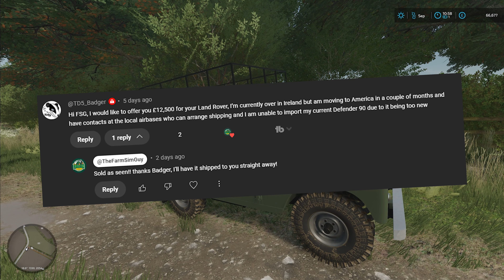Potatoes are GREAT!! - The Contractor - Episode 64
There I said it!! - I think it's an underrated crop and if you have the right equipment it can be awesome fun. Yes it takes ages, but I loved it!

CHANNEL PARTNERS
I am a THRUSTMASTER official partner, You can use my partner code “THEFARMSIMGUY” when purchasing any items directly from the Thrustmaster and add the creator code at the checkout.

Partner Code: THEFARMSIMGUY
I am an official GPORTAL Partner.

If you are looking for a Farming Simulator 22 server you can save 10% by using my partner
I am an official GIANTS PARTNER

Or alternatively use my Giants Partner code: FARMSIMGUY when purchasing any DLC.
I am an APEX Gaming PCs Partner, check out my range of official FarmSim Guy Gaming PCs

Editing Workstation PC Specs
AMD Ryzen 9 7900X3D Zen 4 CPU
MSI GeForce RTX 4090 GAMING X TRIO 24GB OC GPU
MSI MPG X670E CARBON WIFI AMD Motherboard
Kingston FURY Beast RGB 64GB (2x 32GB) 5600MHz
Corsair RMx Shift Series 1000W Modular PSU
2x Western Digital Black SN850X 4TB M.2-2280 SSD
Kingston DC500M 3.8TB 2.5" SATA III SSD
Fractal Design Torrent Gaming Case - Black